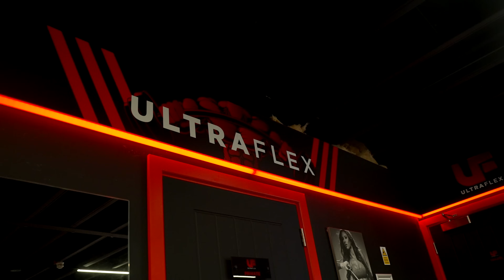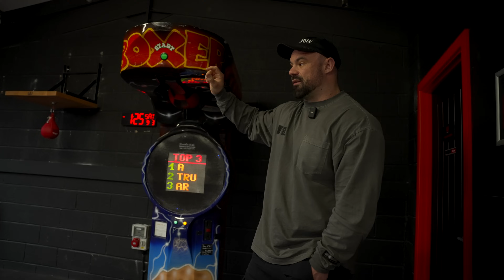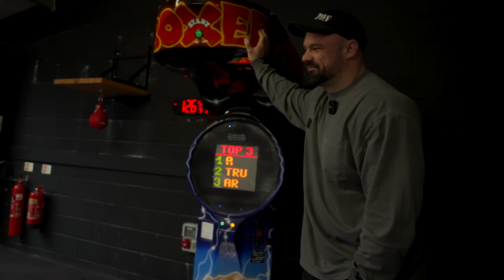The BIGGEST news of PREP... is this the end?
Video 3 of the PRO DEBUT SERIES!

Some big news in todays video about my prep as a whole, what's happening, what the plans are and why this is going down...
I also train lower with Sam Lavery my famous wellness friend!!